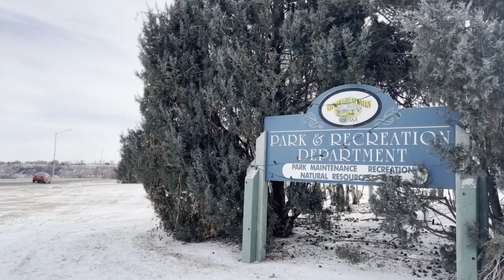Great Falls City Forester explains tree-removal process